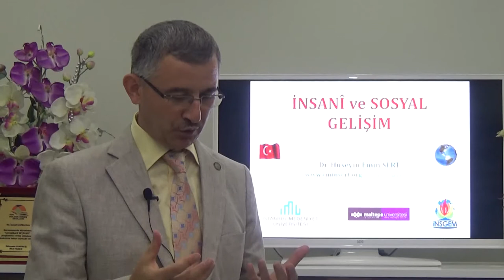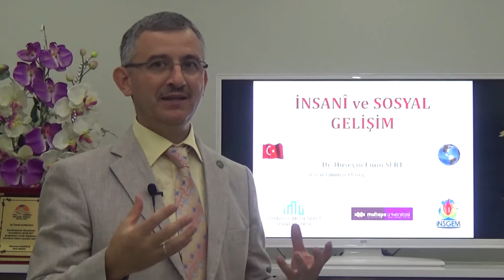İnsanı ve Sosyal Gelişim 2 -Dr. Hüseyin Emin Sert